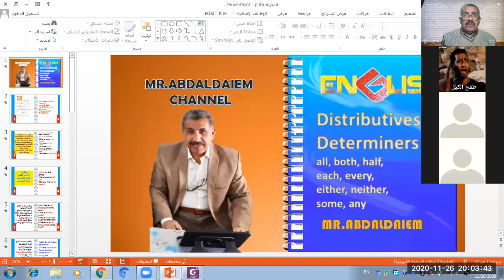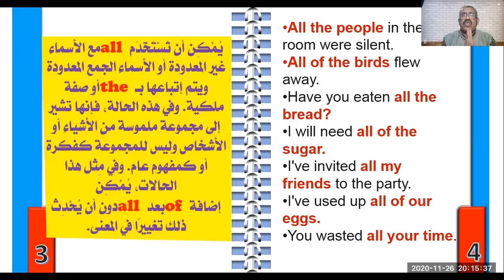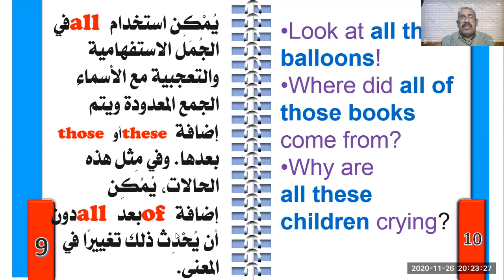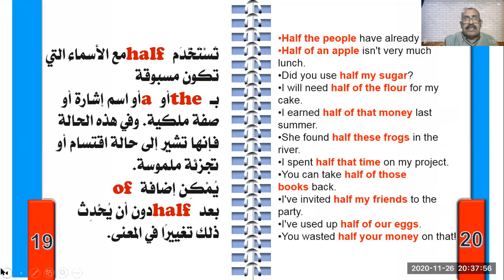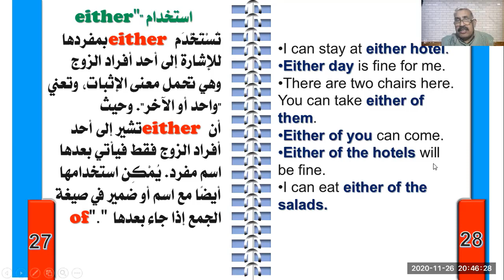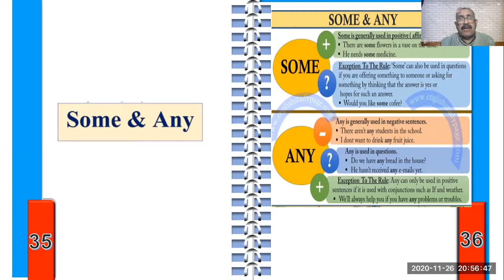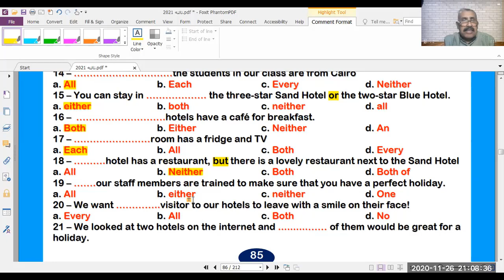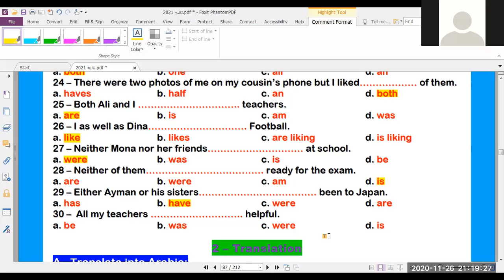محددات التجزئه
شرح محددات التجزئة للصف الثالث الثانوى